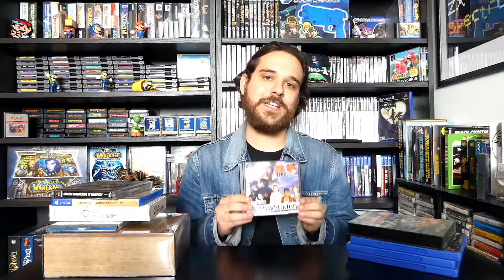My TOP 10 Video Game Soundtracks - Retro Raider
This is my personal list of TOP 10 video game soundtracks.

Intro/Outro Music - Retro Raider theme by Johnny Retro